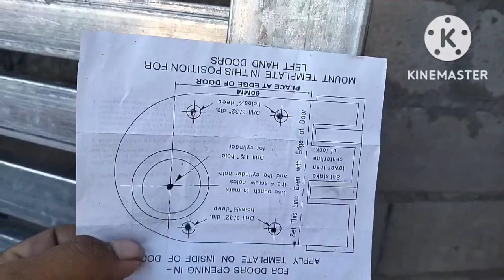part2 gate idea step by step paano mag install ng rim lock doble cylinder